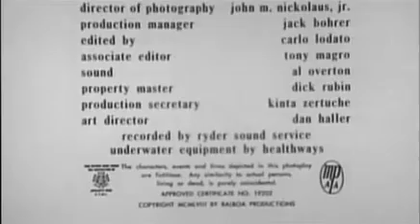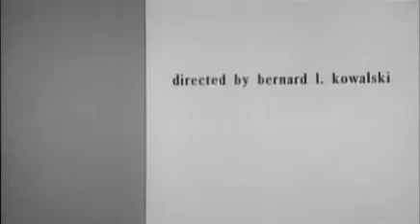Attack of the Giant Leeches 1959#markantonyraines#classicfilm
Plot
In the Florida Everglades, a pair of larger-than-human, intelligent Leech are living in an underwater cave. They begin dragging local people down to their cave where they hold them prisoner and slowly drain them of blood.
One of the first people to be so taken is the local vixen, Liz Walker, played by Yvette Vickers. After a couple of gratuitous displays of flesh (Vickers appeared as the centerfold in the July 1959 issue of Playboy), and some running around on her husband (Bruno VeSota), Liz finds herself a prisoner of the leeches along with her current paramour. Game warden Steve Benton (Ken Clark (actor)) sets out to investigate their disappearance. Aided by his girlfriend Nan Grayson (Jan Sheppard) and her father, Doc Grayson, he discovers the cavern.
The monsters are finally destroyed when Steve, Doc, and some state troopers blow up the cavern with dynamite